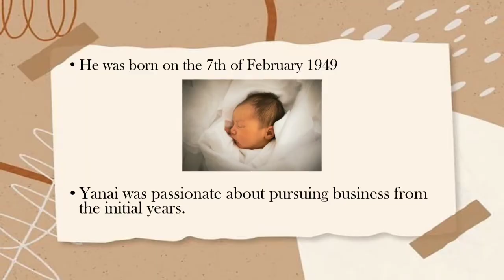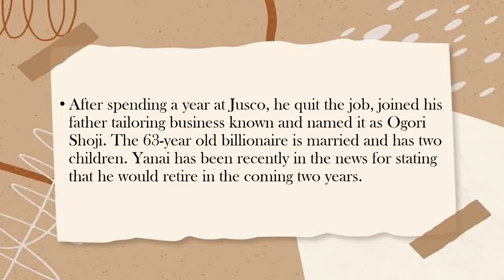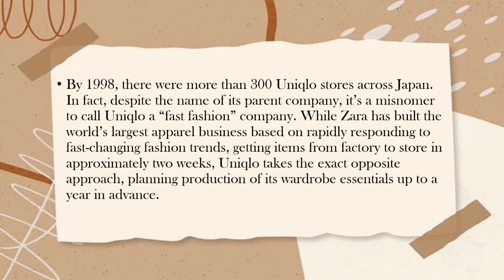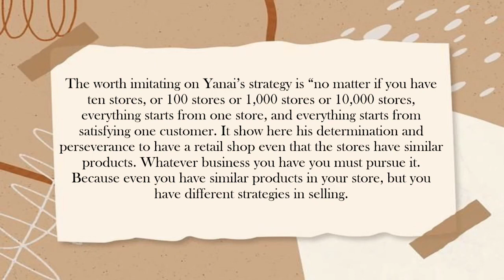Biography of Tadashi Yanai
This Video is for my academic purpose only. Thank you.